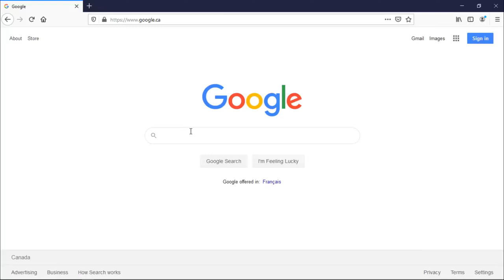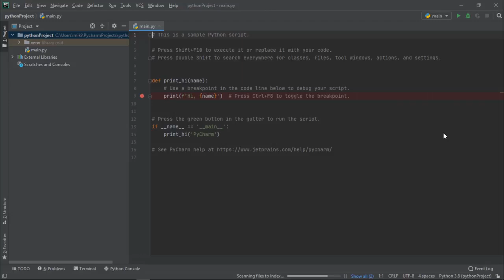How to Install PyCharm on Windows 10 for Python Free (2022)